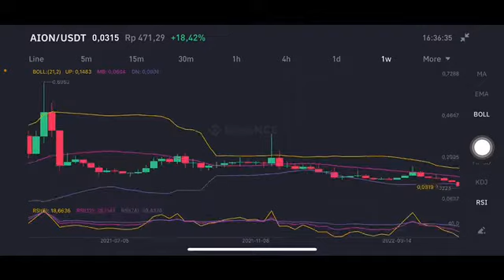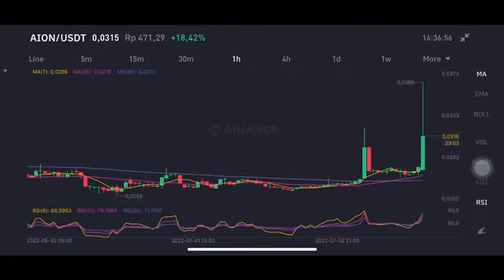AION Road To $0.1 Per Coin. Aion PRICE Prediction And AION CRYPTO CHART Analysis 2022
Aion is the token used to secure and access The Open Application Network (OAN). Launched in 2018 in Canada, The OAN is a public network available to everyone. Managed by The Open Foundation, a registered not-for-profit organization, OAN aims to give the public an environment to create Open Apps.

The main purpose of The OAN is to facilitate interoperability between different blockchains, thus allowing users and developers to create a variety of applications. By making the AION token the core of the network, OAN enables users to execute smart contracts, store data, and share it between different networks.

AION New All Time High Still Possible? Aion Price Prediction And Chart Analysis 2022